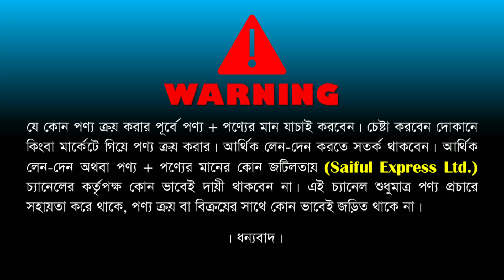প্রিমিয়াম কোয়ালিটি বেডশীট || Luxury Bed Sheet Price || Bed Sheet Price In Bangladesh 2023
Address: Best Crockeries
104, Boro Bazar, 1st Floor, 104, Green Road, Farmgate, Dhaka

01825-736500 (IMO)